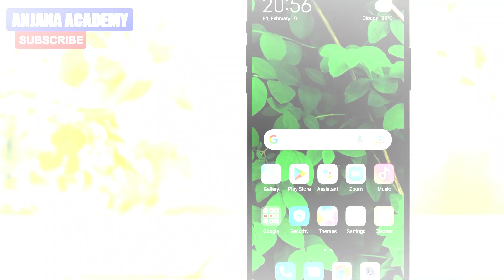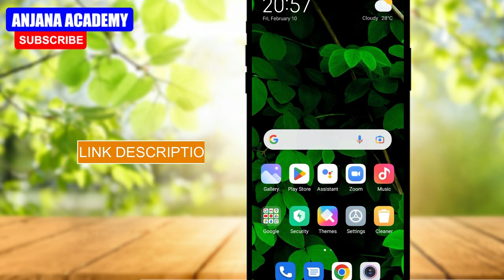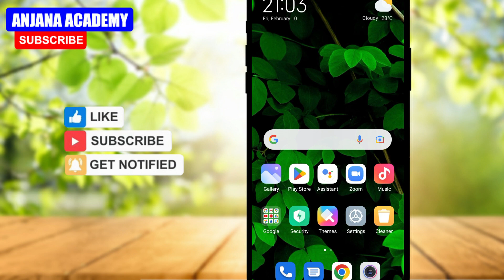Tiktok New Trending Video Editing 2023 | Chikni Chameli Song | Capcut Video Editing | Anjana Academy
⭕Today topic - Tiktok New Trending Video Editing 2023 | Chikni Chameli Song | Capcut Video Editing | Anjana Academy

capcut video editing sinhala,
tiktok multiple photos video editing,
Valentine video editing sinhala,
Birthday wish video edit,
valentine 2023 sri lanka,
valentine vide edit 2023 sinhala,,